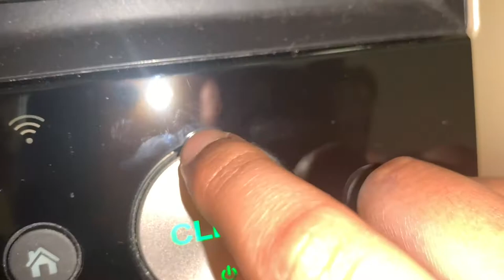Review and mantenence of iRobot roomba 976 part 3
IN THIS VIDEO I AM GIVING THE REVIEW OF ROOMBA 976
IF YOU WANT TO BUY THIS FROM THE RIGHT SELLERS TO GET WARRENTY YOU CAN BUY FROM THIS
AND YOU CAN USE THIS WITH AMAZON ALEXA AND GOOGLE ASSETENT
YOU CAN ALSO BUY FROM AMAZON
AND YOU CAN CONNECT THIS WITH BRAVA M6 (A MOPPNG ROBOT)
YOU CAN BUY VIRTUAL WALL BARRIERS SEPRATLY
THIS VIDEO DOES NOT INCLUDE PAID PROMOTIONS
THE OVERALL PERFORMANCE IS 100 STARS